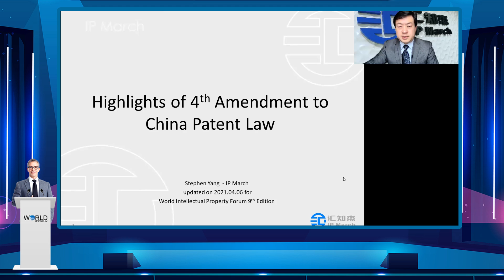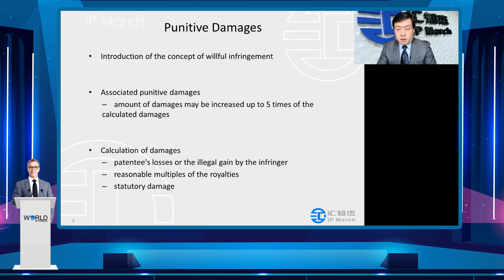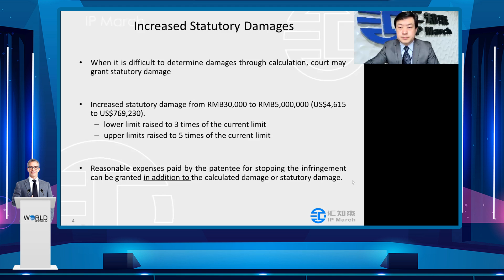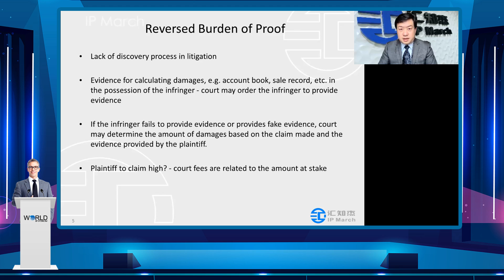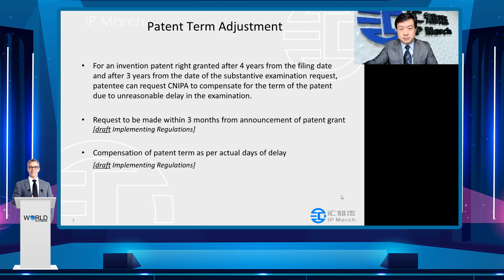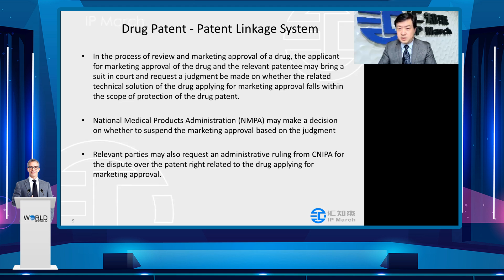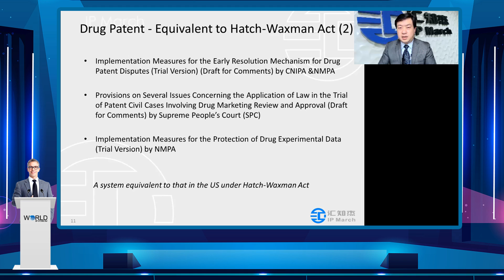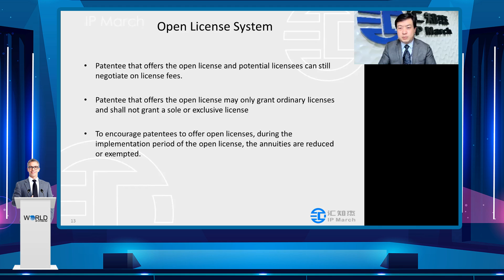World Intellectual Property Forum (World IP Forum)